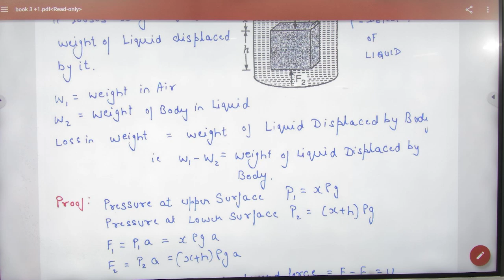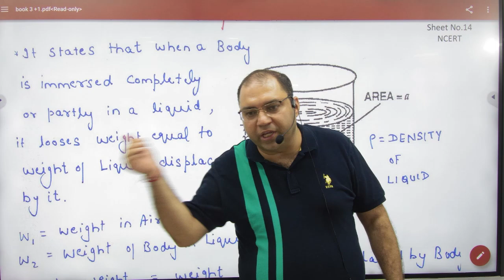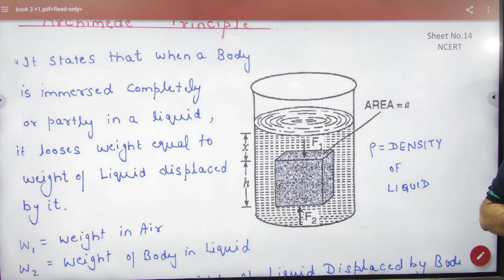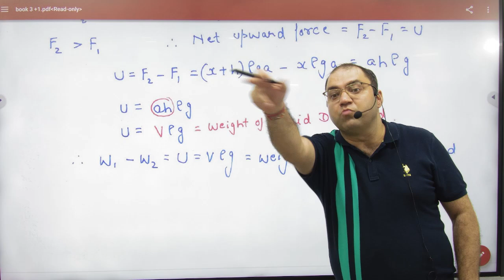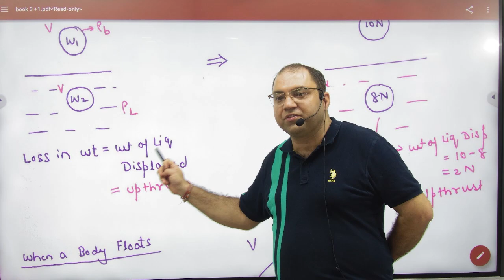6 Archimede's Principle Proof